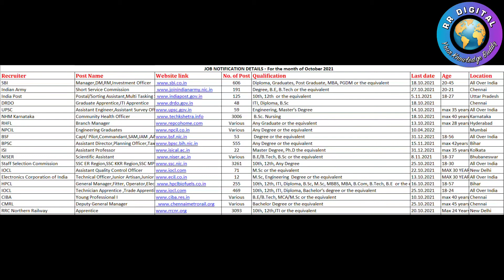Government and Private Jobs October 2021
In this video, we covered all the private and government job openings for the month of October 2021.